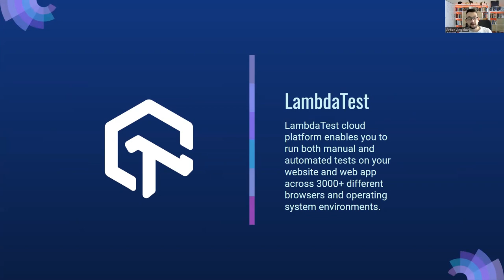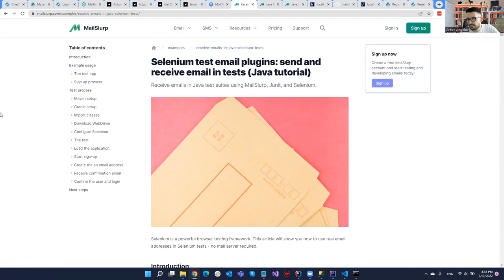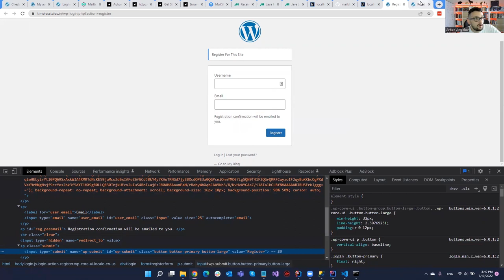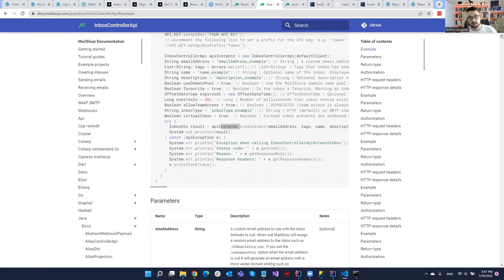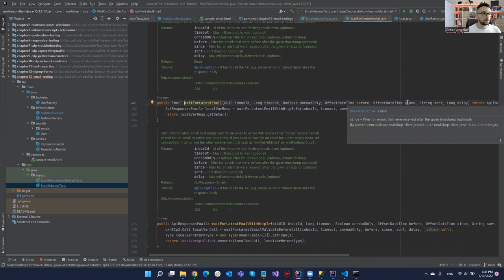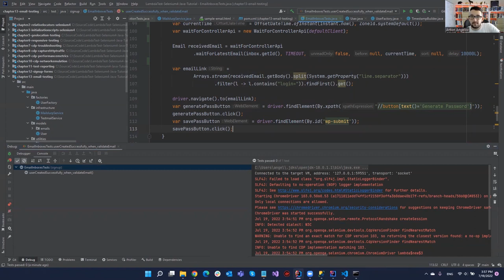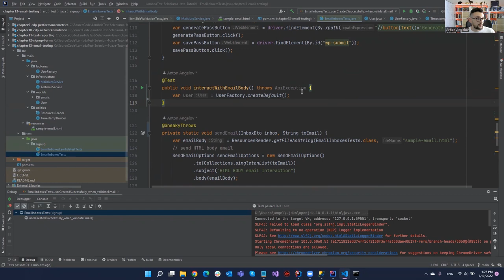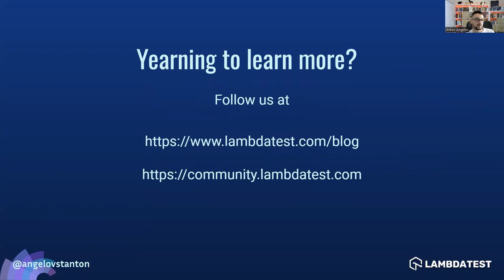How To Automate Email Testing 📧 | Selenium 4 Tutorial With Java | LambdaTest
Watch this video to learn about automated email testing using Selenium 4 and Java with real-time examples.

📢 In this Selenium 4 Java Tutorial, 𝑨𝒏𝒕𝒐𝒏 𝑨𝒏𝒈𝒆𝒍𝒐𝒗 (@𝒂𝒏𝒈𝒆𝒍𝒐𝒗𝒔𝒕𝒂𝒏𝒕𝒐𝒏), Co-founder & CTO of Automate The Planet Ltd., explains how to test emails, interact with them, test for responsiveness, and execute them on the cloud.

🔹 𝑲𝒆𝒚 𝒕𝒂𝒌𝒆𝒂𝒘𝒂𝒚𝒔
➡ We can create email addresses within tests and control them from code using free test email account APIs such as MailSlurp, Mailtrap, and others.
➡ Prerequisites for automating the emails using Selenium and Java are:
↪ Register on an email testing service
↪ Install JDK (Java Development Kit)
↪ Download and install the Eclipse IDE
↪ Download and install Selenium WebDriver from the Selenium official website.
➡ With Selenium, you can automatically access the contents of delivered messages and extract some text, allowing you to determine whether your email application is functioning correctly.
➡ Using the LambdaTest tunnel app, you can test your locally hosted files, emails, and privately hosted pages on the LambdaTest Selenium Test Automation Platform.
➡ Through LambdaTest's tunnel feature, you can test your private server URLs, locally hosted web apps, or websites on 3000+ real browsers.

📌Also, you will learn📃
📍 How do I automate emails in Outlook Selenium?
📍 How do I email results in Selenium?
📍 How do you automate an email test?

Ｖɪᴅᴇᴏ Ｃʜᴀᴘᴛᴇʀꜱ 👀
0:00 Introduction
3:06 Investigate email testing services and demo website
11:38 Automate email validation process
31:32 Automate interactions with email body, test for responsiveness
37:22 How to test local emails on LambdaTest?
42:53 Discuss other email services, SDKs, and libraries
47:36 Conclusion

➡ What Is New In Selenium 4 And What Is Deprecated In It?

Perform scalable and reliable cross-browser compatibility testing of your website and web app on the latest mobile and desktop browsers